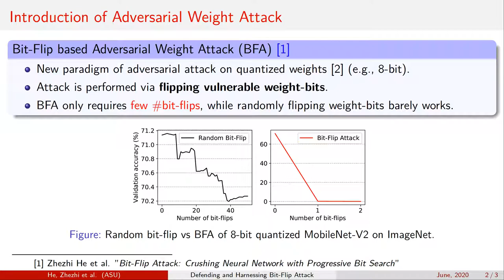Defending and Harnessing the Bit-Flip Based Adversarial Weight Attack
Authors: Zhezhi He, Adnan Siraj Rakin, Jingtao Li, Chaitali Chakrabarti, Deliang Fan Description: Recently, a new paradigm of the adversarial attack on the quantized neural network weights has attracted great attention, namely, the Bit-Flip based adversarial weight attack, aka. Bit-Flip Attack (BFA). BFA has shown extraordinary attacking ability, where the adversary can malfunction a quantized Deep Neural Network (DNN) as a random guess, through malicious bit-flips on a small set of vulnerable weight bits (e.g., 13 out of 93 millions bits of 8-bit quantized ResNet-18). However, there are no effective defensive methods to enhance the fault-tolerance capability of DNN against such BFA. In this work, we conduct comprehensive investigations on BFA and propose to leverage binarization-aware training and its relaxation -- piece-wise clustering as simple and effective countermeasures to BFA. The experiments show that, for BFA to achieve the identical prediction accuracy degradation (e.g., below 11\% on CIFAR-10), it requires 19.3x and 480.1x more effective malicious bit-flips on ResNet-20 and VGG-11 respectively, compared to defend-free counterparts.